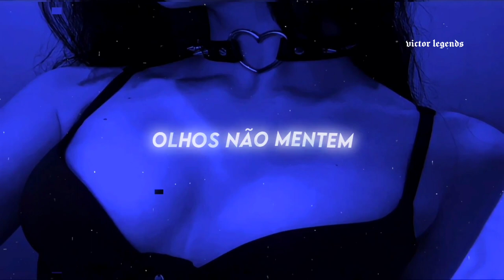eyes don't lie x i'm yours (tradução + tiktok mashup)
name music: tá no título

lyrics.